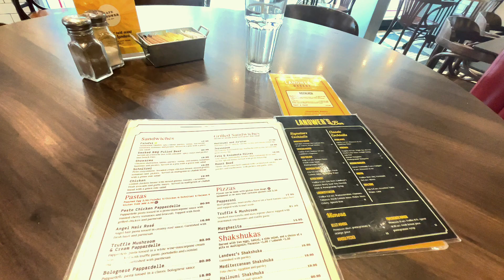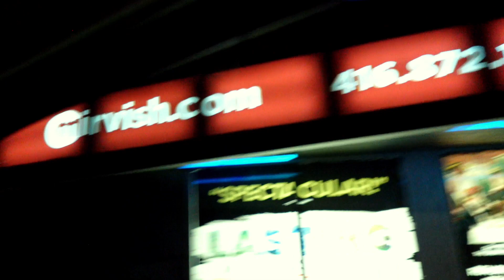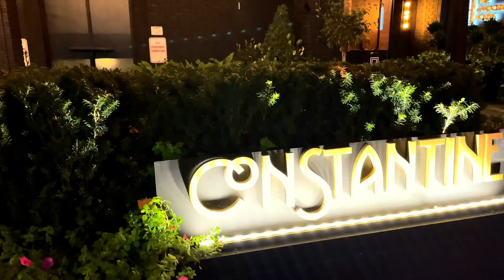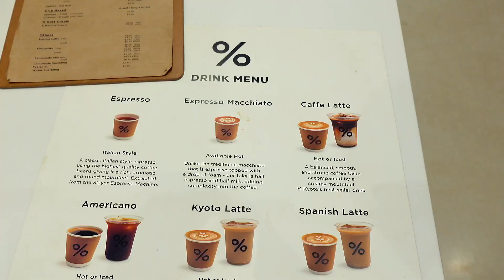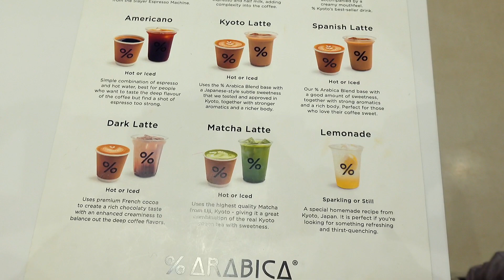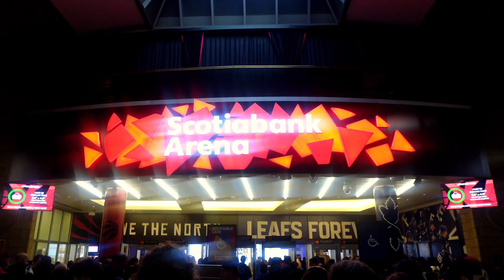WEEKLY VLOG: Meet chatty Angel| 3D Art Orchestra| Brunch| NBA Game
HEY GUYS!
This is just another lighthearted vlog. Just painting a picture of how I spent my reading week. I hope that you enjoy watching it like I enjoyed editing it.

0:00-Intro:GRWM💁🏽‍♀️: hair, makeup, outfit+ 🫧a sprinkle of my personality🫧
16:28-Brunch🥐 at 📍Cafe Landwer
19:03-Date Night🌃🥰
22:12_debrief🧏🏽‍♀️
28:52-🏀🏀🏀
33:28-OUTRO

Related words: weekly vlog, college student, NBA game, date night, fun things to do in Toronto, get ready with me (grwm), outfit of the day (ootd), black girl makeup, makeup tutorial, hair tutorial, style your twist braids